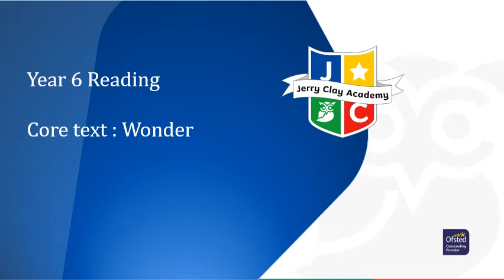Year 6 Reading - Wonder- Part two - Via - pages 87-92